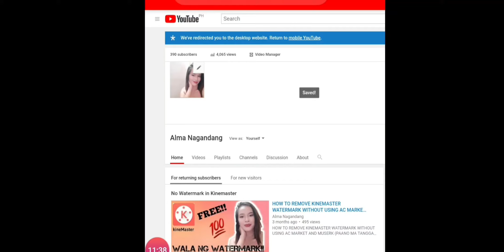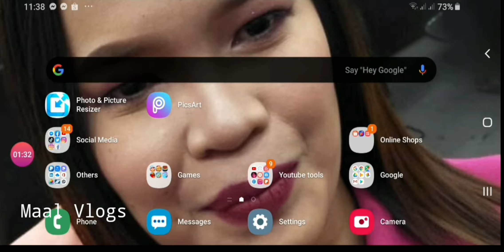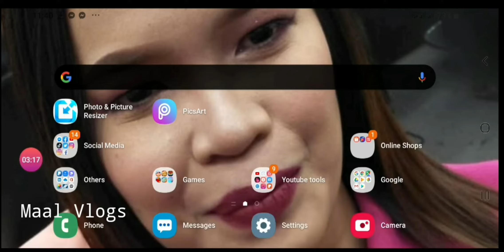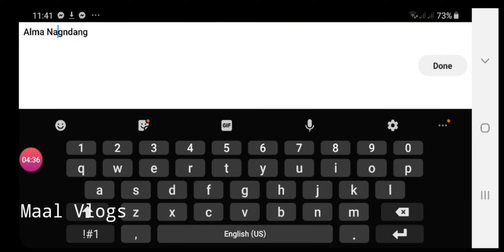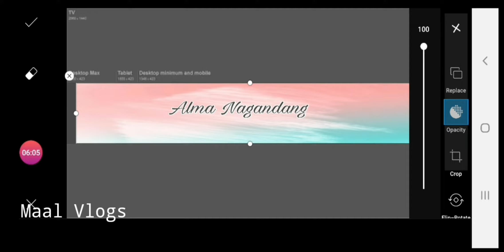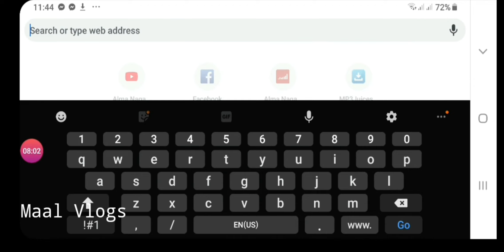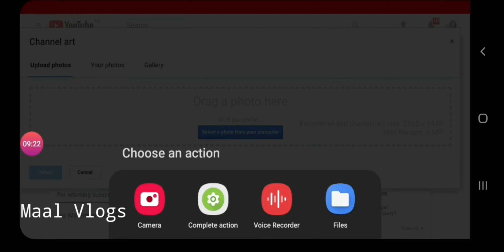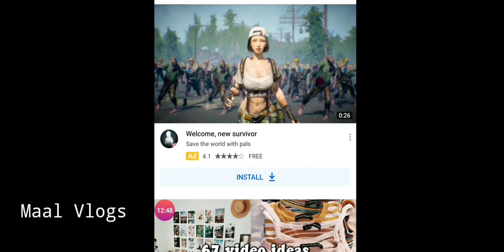How to Create and Change Youtube Background photo/Channel Art Using Picsart | Maal Vlogs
Channel Art (also known as a “Channel Header Image” or “YouTube Banner”) is the large banner that goes across the top of your channel page. It's commonly used to visually communicate a channel's brand and personality.

Track: Marc From Paris- Cloud Nine